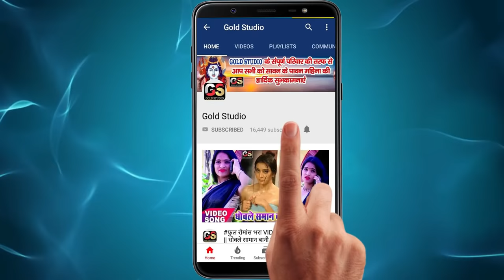कजली के सुपली में केला नईखे - HD_Video_Song_2021 - Kajali Ke Sipuli Me Kela Naikhe - Arvind Singh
कजली के सुपली में केला नईखे - HD_Video_Song - Kajali Ke Sipuli Me Kela Naikhe - Arvind Singh
Song : Kajali Ke Sipuli Me Kela Naikhe
Singer : Arvind Singh
Lyrics : Raja Rajiv, Bhuteli Writer
Recording :
Video Director :
Choreographer :
To Contect:-
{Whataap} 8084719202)